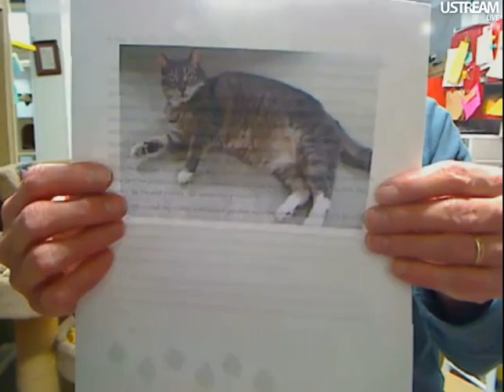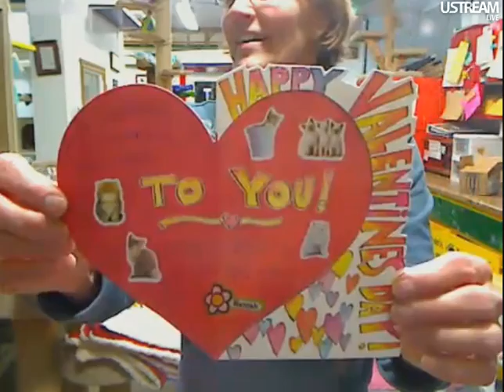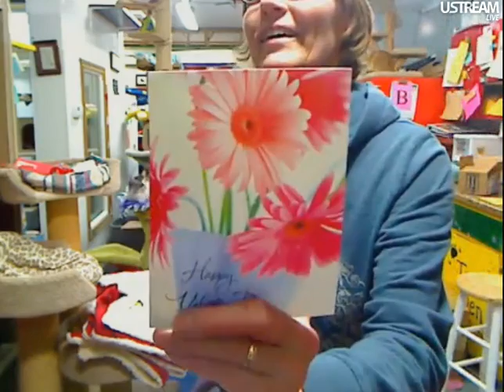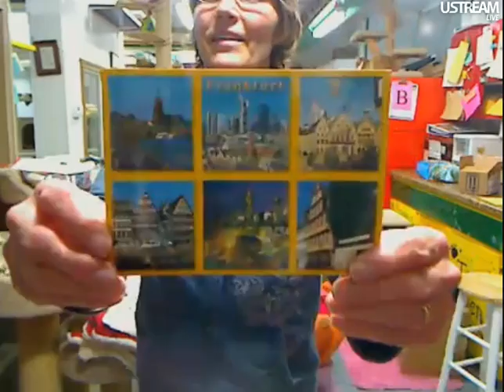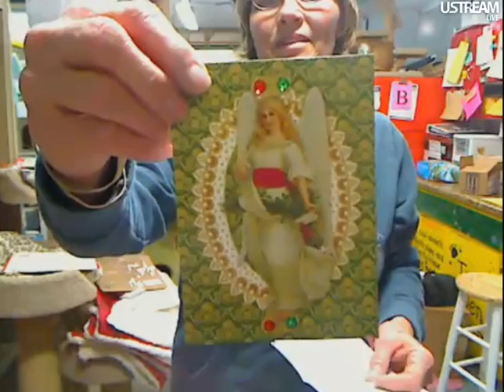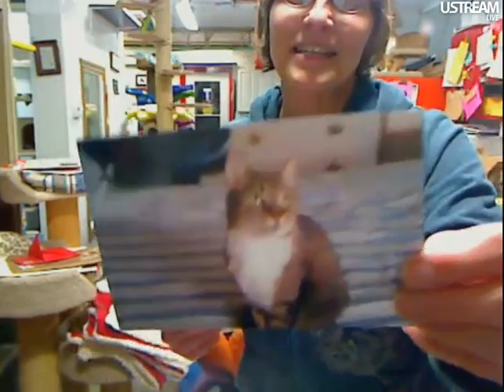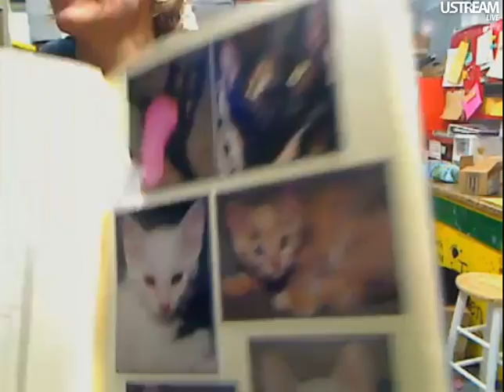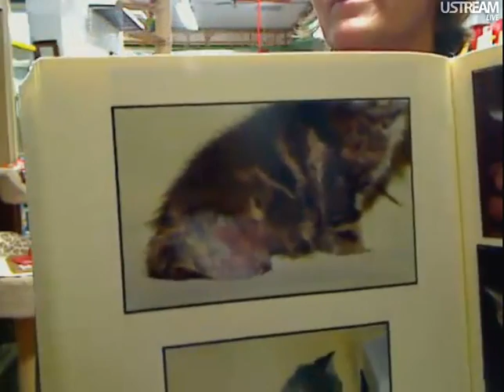FFRC Boxes 2-10-12